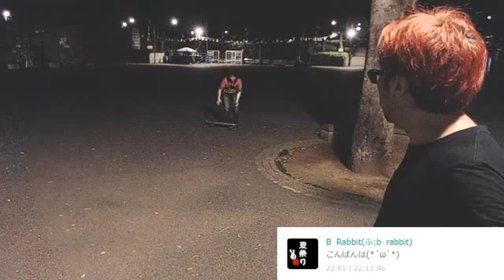彼女とサーフスケート練習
サーフスケート（ウッディプレス）をムラサキスポーツで購入して２日目。
和道はスケボーに上手く乗ることが出来るのか？